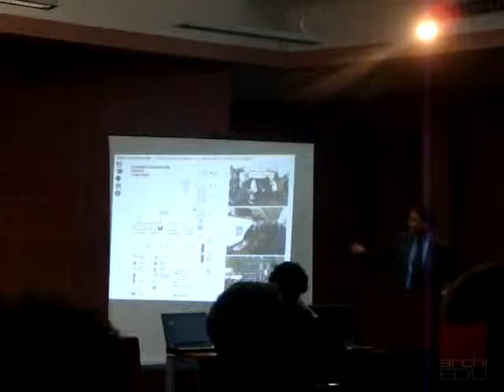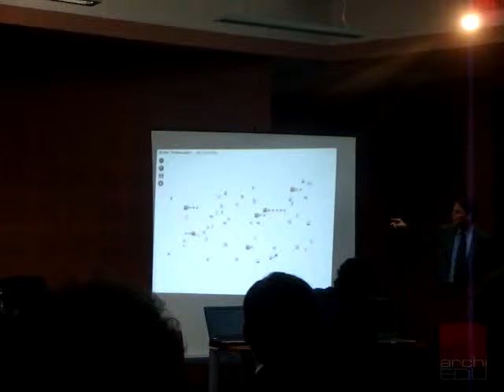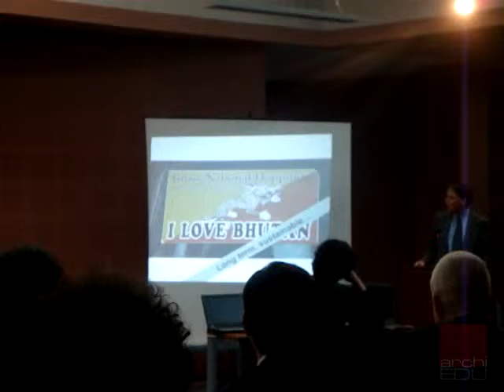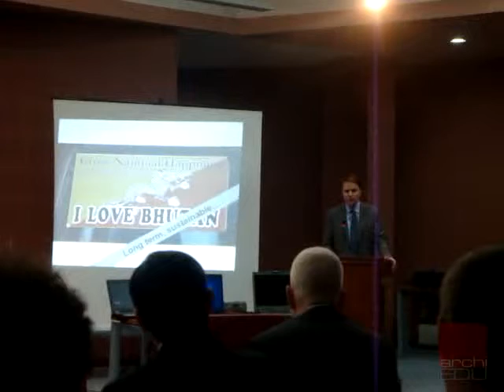NAI Debates on Tour Pristina 2010 - Ole Bauman lecture part3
Lecture of Ole Bauman
The NAI and Archis Interventions organised a debate in Prishtina, Kosovo, in the Debates on Tour series on 25 February 2010.